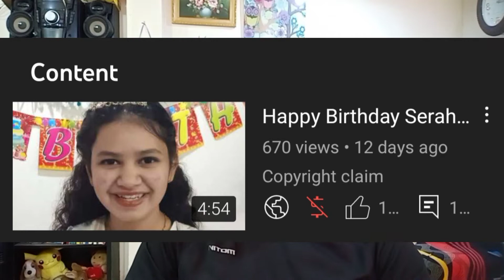YouTube Copyright Claims and Copyright Strikes EXPLAINED!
What's the difference between a copyright claim and a copyright strike on YouTube? This video will explain everything you need ...
how to find your content in some other channel